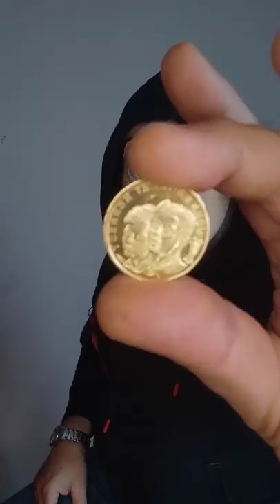Revealed Coin Vanishes Magic Trick